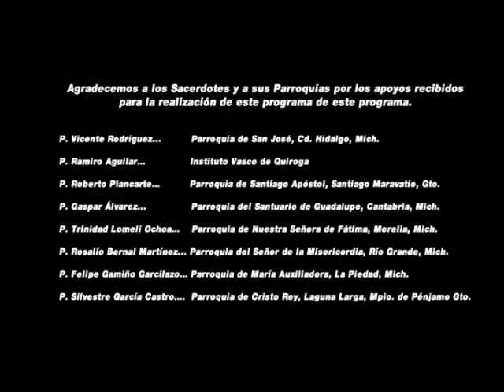PREGONEROS PROGRAMA 13 - EL VALOR DE LA JUSTICIA